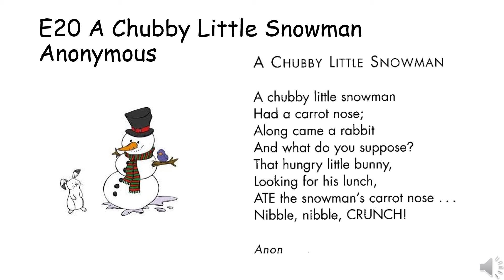E20 A Chubby Little Snowman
Hong Kong Speech festival 74